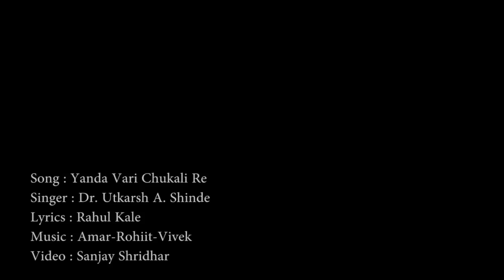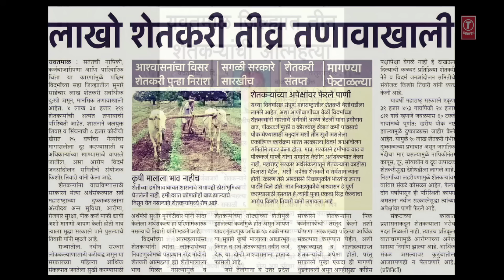YANDA VAARI CHUKLI RA - SHETKARI AATMAHAHTYA (शेतकरी आत्महत्या) BY DR. UTKARSH SHINDE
T-Series Marathi Presents YANDA VAARI CHUKLI RA - SHETKARI AATMAHAHTYA (शेतकरी आत्महत्या) BY DR. UTKARSH SHINDE

Song Details:

Song: YANDA VAARI CHUKLI RA
Singer: DR. UTKARSH SHINDE
Lyrics: RAHUL KALE
Programming & Arranging: AMAR GIRI
Video: SANJAY SHRIDHAR
Music Label: T-Series